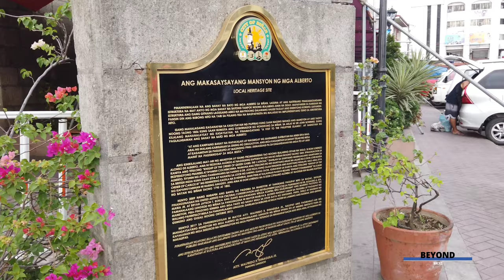[4K] Walking Tour Around City of Binan | Laguna, Philippines (February 2022)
In this episode we walked around the city proper of Binan in Laguna, Philippines.